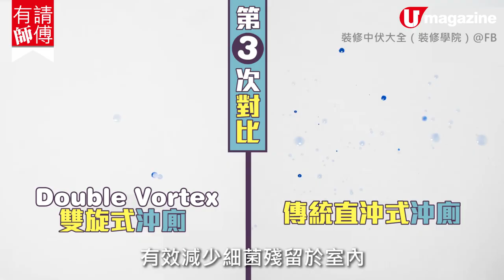【武漢肺炎】專家解答家居座廁5大疑慮 預防細菌病毒散播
因前青衣長康邨的一幢 Y2型公屋 ，出現 新型冠狀病毒 確診個案。單位內的 廁所排氣管 因改裝而漏氣，病毒經渠管傳播。令人擔心病毒會否會在廁所或室內喉管傳播。今次請到 @裝修中伏大全（裝修學院）的顧問 Andy 講解一下。
全方位緊貼《U Magazine》社交平台